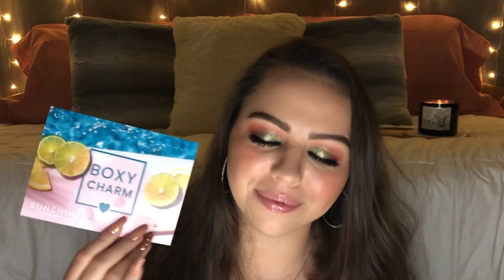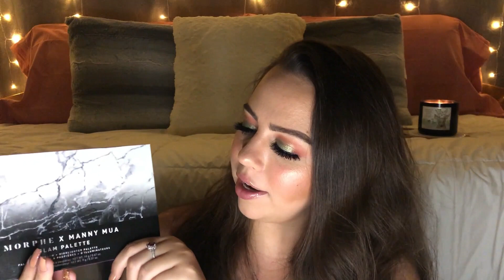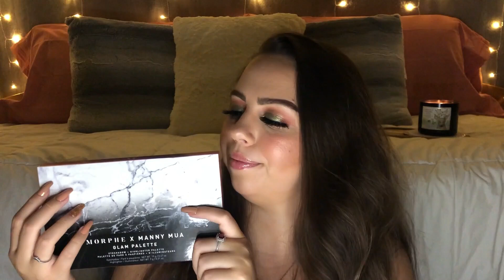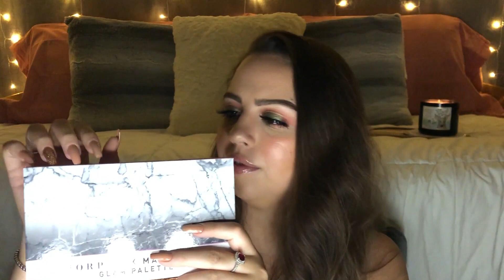ASMR July BoxyCharm Premium Unboxing (Light Tapping + Whispering)